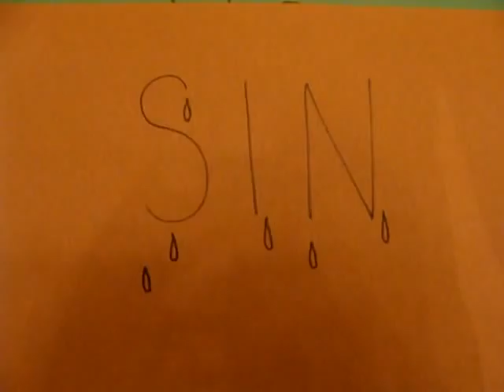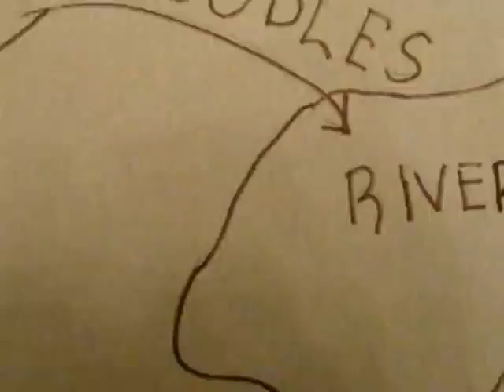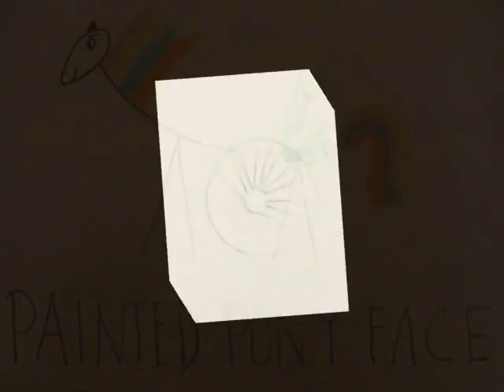Spinning Wheel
I loved this song as a kid.  I had a Sesame Street Record that had this song on it.
I wanted to cover it, so here it is!  Enjoy!